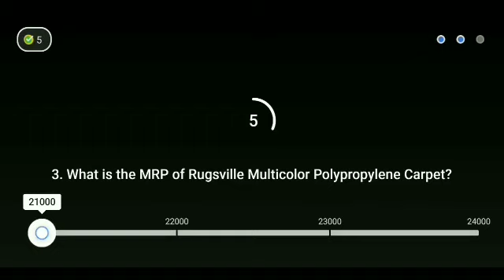Flipkart Daam Sahi Hai Season 2 Quiz answer today ! 4 September 2021 ! Episode-121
Flipkart Daam Sahi Hai Season 2 Quiz answer today.4 September 2021.Daam Sahi Hai Flipkart.

Topics covered.

Flipkart Daam Sahi Hai Quiz answer today ! 4 September 2021.Daam Sahi Hai Flipkart.Episode-121
 Flipkart Daam Sahi hai 4 September 2021.
Flipkart quiz
 quiz time
contest
Flipkart